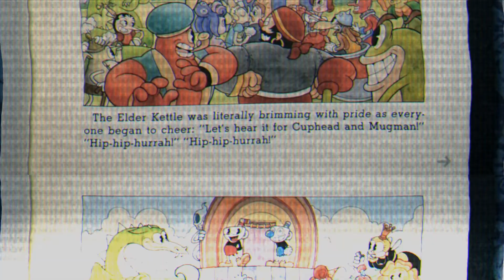Cuphead│Boss Final (The Devil)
ezezez

^v^v^v^v^v^v^v^v^v^v^v^v^v^v^v^v^v^v^v^v^v^v^v^v^v^v^v^v^v^v^v^v^v^v^v^v^v^v^v^v^v^v^v^v^v^v^v^v^v^v^v^v^v^v

^v^v^v^v^v^v^v^v^v^v^v^v^v^v^v^v^v^v^v^v^v^v^v^v^v^v^v^v^v^v^v^v^v^v^v^v^v^v^v^v^v^v^v^v^v^v^v^v^v^v^v^v^v^v

^v^v^v^v^v^v^v^v^v^v^v^v^v^v^v^v^v^v^v^v^v^v^v^v^v^v^v^v^v^v^v^v^v^v^v^v^v^v^v^v^v^v^v^v^v^v^v^v^v^v^v^v^v^v

^v^v^v^v^v^v^v^v^v^v^v^v^v^v^v^v^v^v^v^v^v^v^v^v^v^v^v^v^v^v^v^v^v^v^v^v^v^v^v^v^v^v^v^v^v^v^v^v^v^v^v^v^v^v

^v^v^v^v^v^v^v^v^v^v^v^v^v^v^v^v^v^v^v^v^v^v^v^v^v^v^v^v^v^v^v^v^v^v^v^v^v^v^v^v^v^v^v^v^v^v^v^v^v^v^v^v^v^v